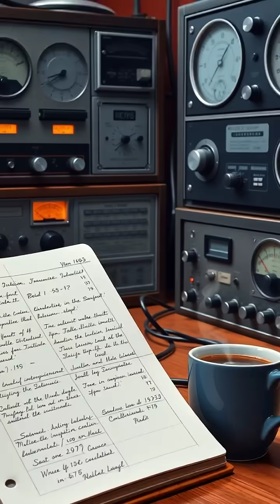The Accidental Discovery that Revealed the Universe's Secrets 🌌🔭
Join me as we explore the groundbreaking moment in 1964 when astronomers Arno Penzias and Robert Wilson stumbled upon the cosmic microwave background radiation—the echo of the Big Bang! This accidental finding not only earned them a Nobel Prize but also transformed our understanding of the universe. Dive into the details of their discovery, its implications, and the fascinating science behind our cosmos! 🚀✨